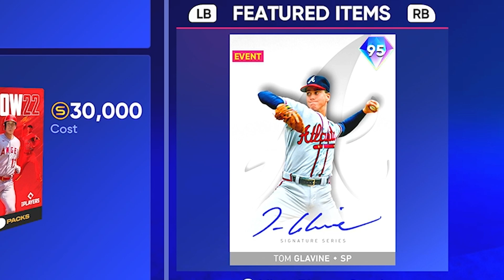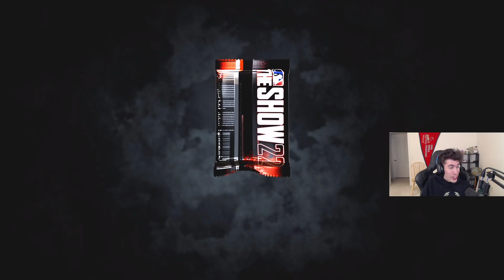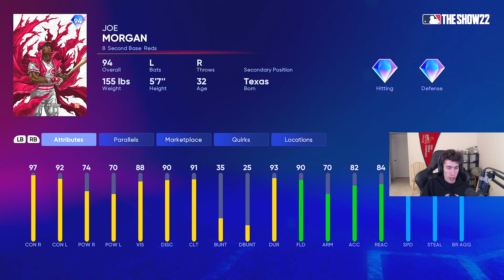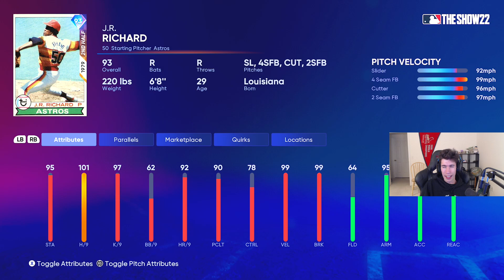Multiple Diamond Pulls AND a Chase Pack from a Pack with a DIAMOND Inside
Another MLB The Show 22 Pack Opening here in Diamond Dynasty and Multiple Diamonds were pulled AND a Chase Pack was pulled from a pack AND it had a Diamond inside.